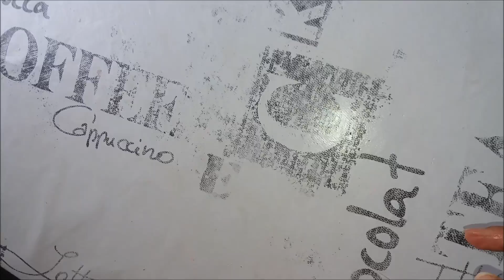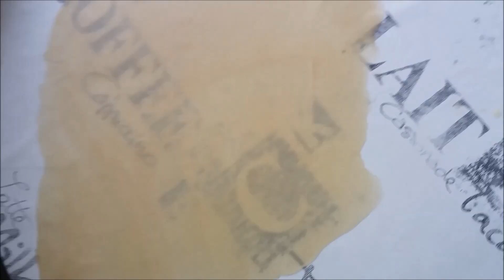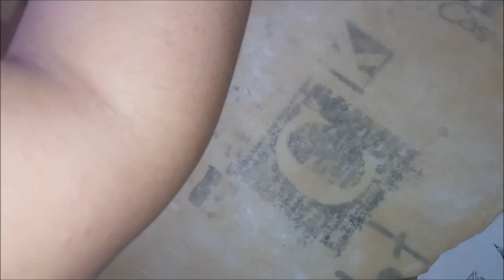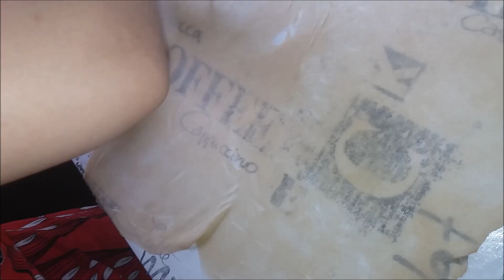بقلاوة مورقة بدون آلة توريق تحفة و بطريقة سهلة